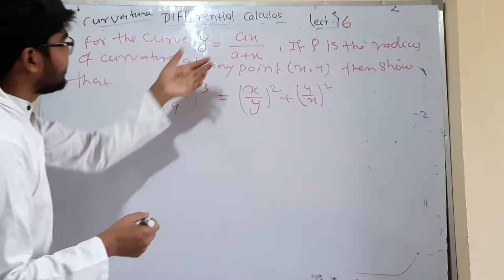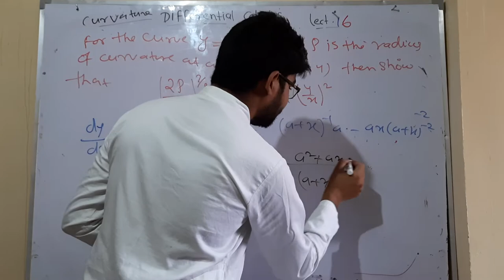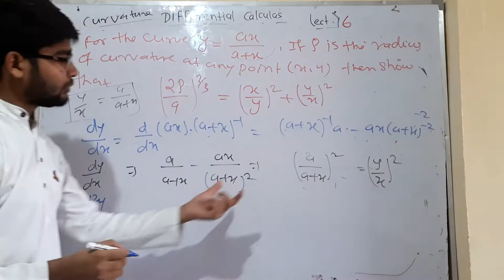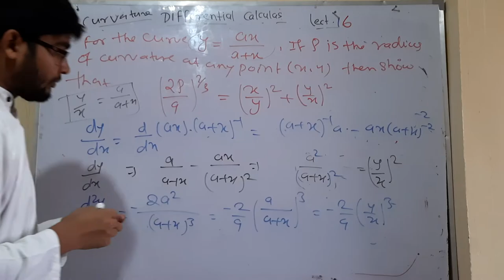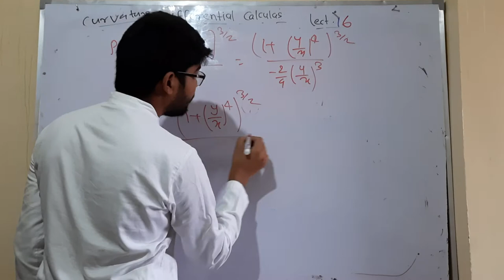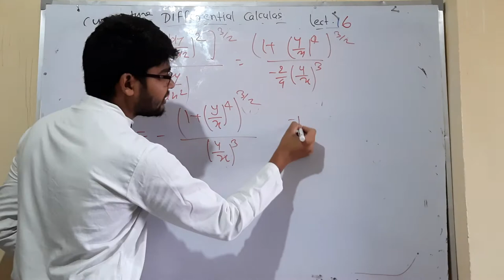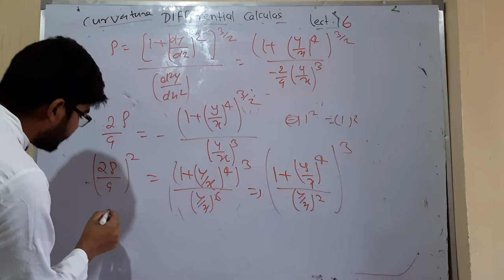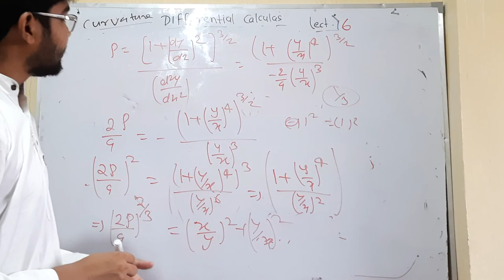differential calculas lect 16 C by hitesh meena